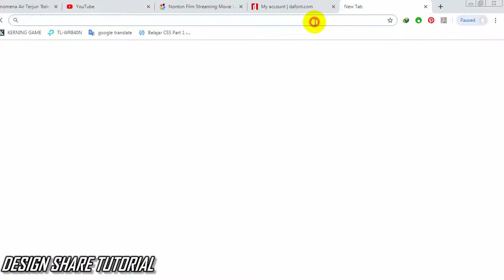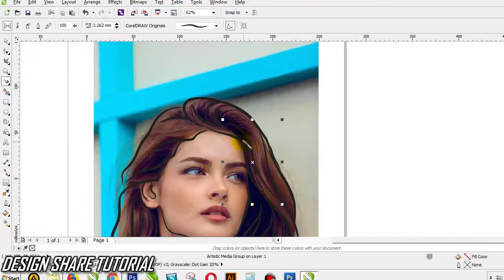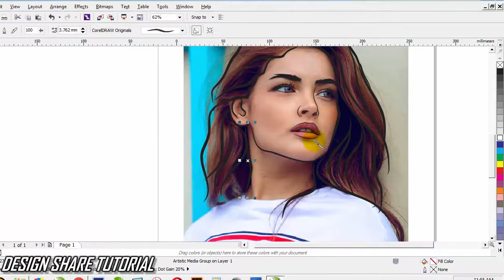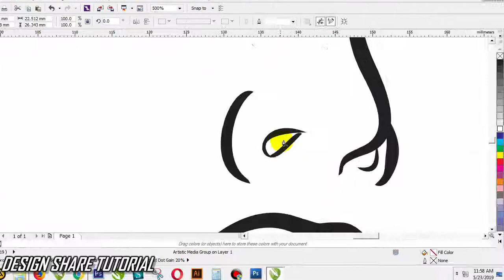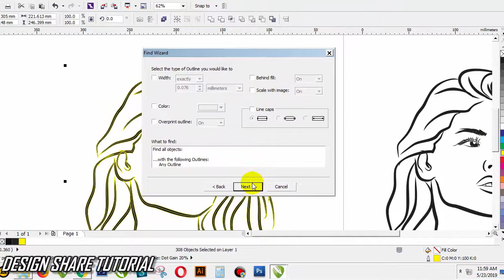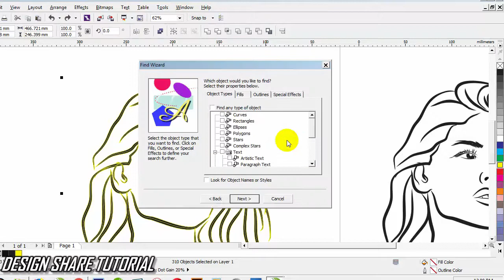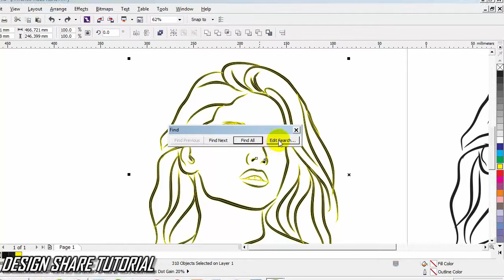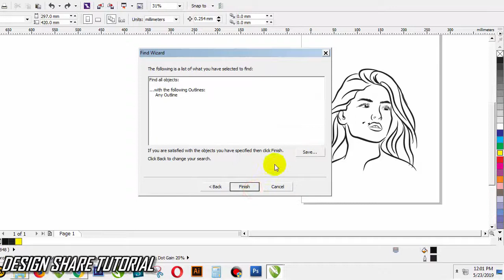CorelDraw artistic media tooltips & TRICK |CORELDRAW TRACING VECTOR TUTORIAL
Hallo guys jumpa lagi dengan Channe Design Share Tutorial dalam Video kali ini saya akan memberikan sebuah video Tutorial yaitu menggambar dengan menggunakan toll Artistic Media selamat menonton dan jangan lupa Like, Subscribe dan Comment ya Guys.
artistik media coreldraw artistik media tool tips artistik media vektor brush artistik media tool belajar coreldraw